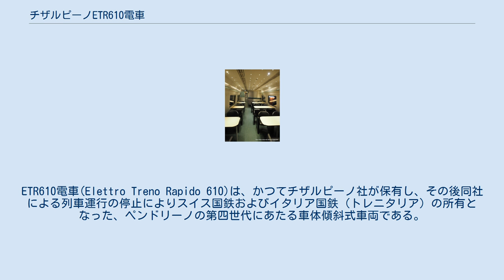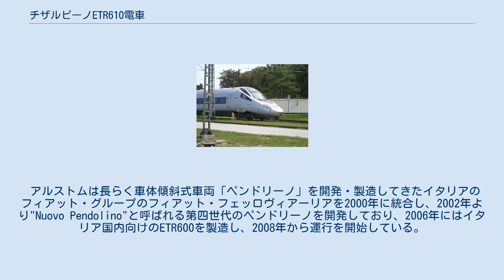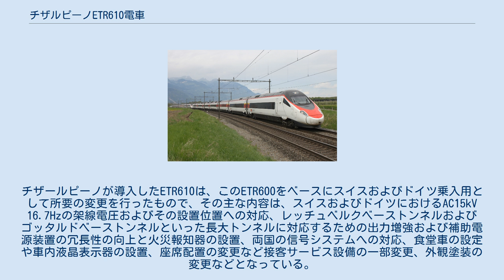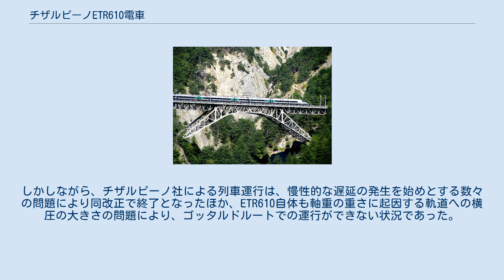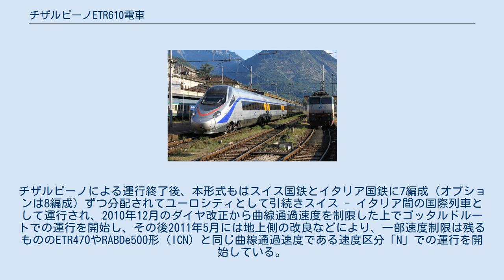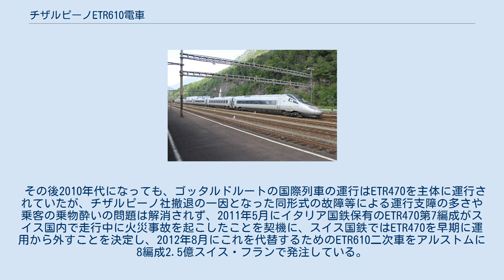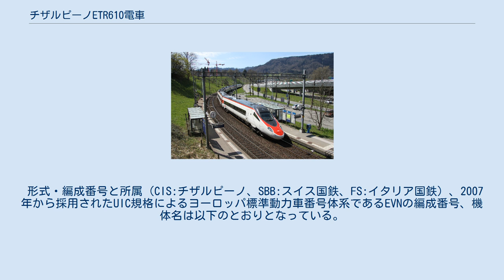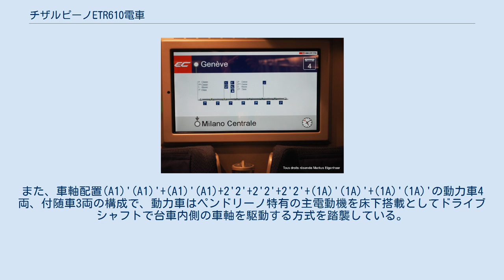チザルピーノETR610電車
ETR610電車(Elettro Treno Rapido 610)は、かつてチザルピーノ社が保有し、その後同社による列車運行の停止によりスイス国鉄およびイタリア国鉄（トレニタリア）の所有となった、ペンドリーノの第四世代にあたる車体傾斜式車両である。
本稿ではその後スイス国鉄が追加導入したRABe503形についても記述する。
 チザルピーノが運行していた当時のETR610、2008年 イタリア国鉄所有となって塗装変更されたETR610、ボローニャ駅、2014年 スイス国鉄所有となって塗装変更されたETR610、ブリーク駅、2013年 スイス国鉄が発注した車両は形式名がRABe503形となっている、RABe503 012号機、ジュネーヴ・コルナヴァン駅、2014年 1993年から2009年までの間に主にスイス、イタリアを結ぶ国際列車を運行していた鉄道会社であるチザルピーノでは、1996年からETR470形ペンドリーノを使用して「チザルピーノ」を運行して、アルプス越えでカーブの多い在来線でのスピードアップを図っていたほか、2005年12月以降は、シンプロントンネルまたはゴッタルドトンネルを越える全てのスイス - イタリア間の国際昼行列車（CIS（チザルピーノ）およびEC（ユーロシティ）が、チザルピーノ社によって運営されていた。
そのような状況の中、同社では、2007年に予定されていたレッチュベルクベーストンネルの開業に合せて、同トンネル内の250km/h運転への対応や、輸送力の増強を図るために車体傾斜式の電車を増備することとして、2004年にフランスのアルストム・トランスポールに7両14編成（オプション16編成）を4.5億スイス・フランで発注した機体が本項で述べるETR610である。
 アルストムは長らく車体傾斜式車両「ペンドリーノ」を開発・製造してきたイタリアのフィアット・グループのフィアット・フェッロヴィアーリアを2000年に統合し、2002年より"Nuovo Pendolino"と呼ばれる第四世代のペンドリーノを開発しており、2006年にはイタリア国内向けのETR600を製造し、2008年から運行を開始している。
チザールピーノが導入したETR610は、このETR600をベースにスイスおよびドイツ乗入用として所要の変更を行ったもので、その主な内容は、スイスおよびドイツにおけるAC15kV 16.7Hzの架線電圧およびその設置位置への対応、レッチュベルクベーストンネルおよびゴッタルドベーストンネルといった長大トンネルに対応するための出力増強および補助電源装置の冗長性の向上と火災報知器の設置、両国の信号システムへの対応、食堂車の設定や車内液晶表示器の設置、座席配置の変更など接客サービス設備の一部変更、外観塗装の変更などとなっている。
 ETR610は予定では2007年12月のダイヤ改正より運行に入る予定であったが、製造スケジュールの遅延により、最初の編成のロールアウトが2007年となり、その後試運転を開始して2008年12月には運行を開始する予定がさらに遅延し、2009年7月から限定的に運行に入り、同年12月のダイヤ改正からシンプロンルートで本格的に運行に入っている。
しかしながら、チザルピーノ社による列車運行は、慢性的な遅延の発生を始めとする数々の問題により同改正で終了となったほか、ETR610自体も軸重の重さに起因する軌道への横圧の大きさの問題により、ゴッタルドルートでの運行ができない状況であった。
チザルピーノによる運行終了後、本形式もはスイス国鉄とイタリア国鉄に7編成（オプションは8編成）ずつ分配されてユーロシティとして引続きスイス - イタリア間の国際列車として運行され、2010年12月のダイヤ改正から曲線通過速度を制限した上でゴッタルドルートでの運行を開始し、その後2011年5月には地上側の改良などにより、一部速度制限は残るもののETR470やRABDe500形（ICN）と同じ曲線通過速度である速度区分「N」での運行を開始している。
なお、製造および納入遅延により2009年12月の運行開始時点では予定の14編成中8編成のみが使用されて、残りの機体はその後2011年にかけて順次納入されている。
なお、アルストムによる保証期間中は全機チザルピーノの保有のまま両鉄道にリースされており、その後譲渡されているほか、遅延のペナルティとして、一部の編成分に...